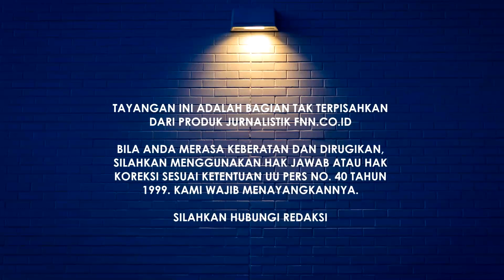DENDAM JOKOWI TERLAMPIASKAN BISA BERKUASA TANPA PDIP MEGAWATI